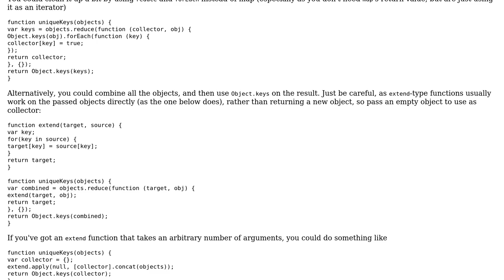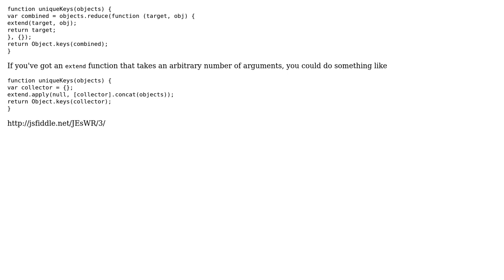Code Review: Finding unique values in an array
With thanks & praise to God, and with thanks to the many people who have made this project possible! | Content (except music & images) licensed under CC BY-SA | Music | Images & others | With thanks to user Jamal user Flambino user cmonkey and the Stack Exchange Network Trademarks are property of their respective owners. You are responsible for your own actions.